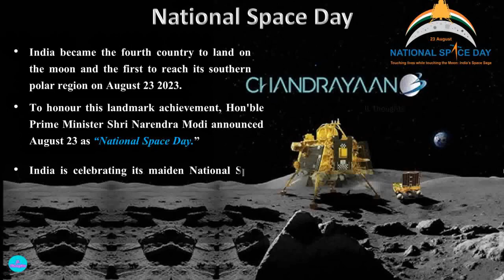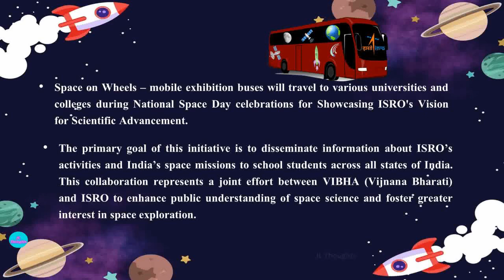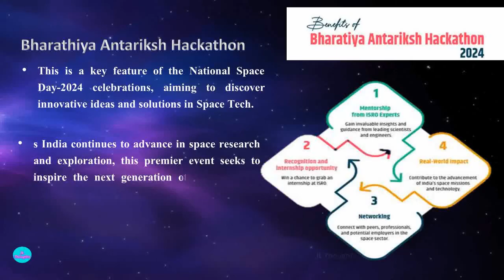National Space Day | About National space day| few lines on space day |speech/essay on space day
speech on National Space Day,
essay on National Space Day,
few lines on National Space Day,
About National Space Day,
10 lines on National Space Day,